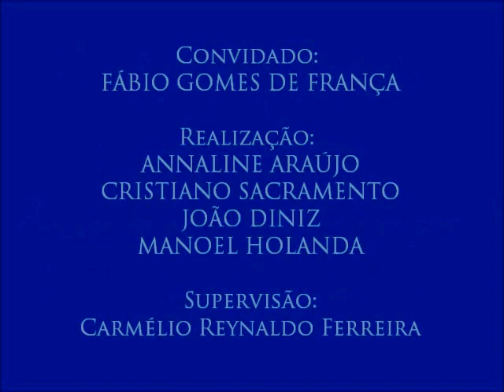IV Colóquio de Segurança Pública e Violência, com Fábio França - 16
16 – Poder e violência
- Neste vídeo, Fábio Gomes de França comenta as estruturas sociais que formatam a relação polícia e sociedade. O aluno Danilo Monteiro opina sobre a repercussão dos programas policiais.
- 16º vídeo do IV Colóquio de Segurança Pública e Violência, realizado no dia 20 de outubro de 2016 com professor de Criminologia no Centro de Educação da Polícia Militar da Paraíba Fábio Gomes de França. Organizado pelos alunos Annaline Araújo, Cristiano Sacramento, João Diniz e Manoel Holanda para a disciplina Jornalismo, Cidadania e Direitos Humanos, do curso de Jornalismo da UFPB. Supervisão: Carmélio Reynaldo Ferreira.